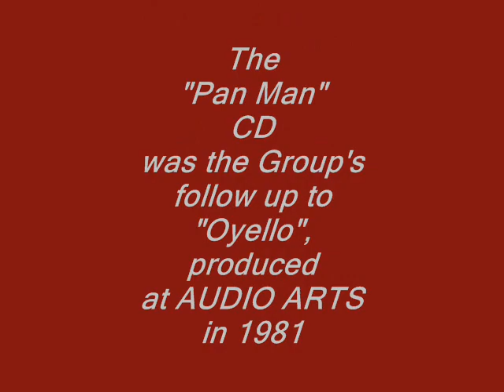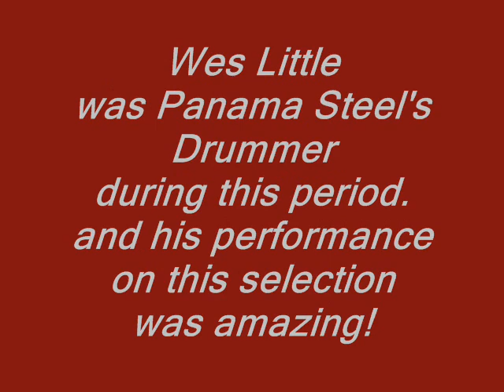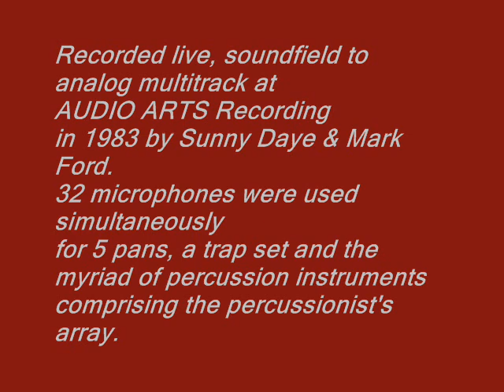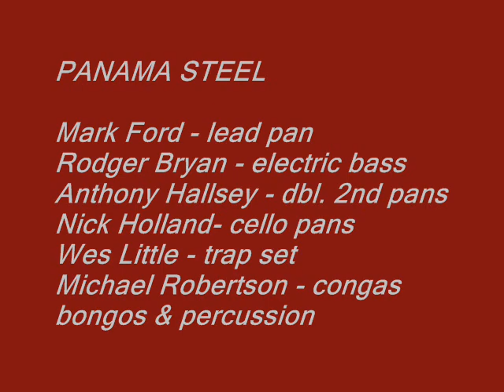The Panama Steel Band - Bien Sombroso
Panama Steel - Bien Sombroso